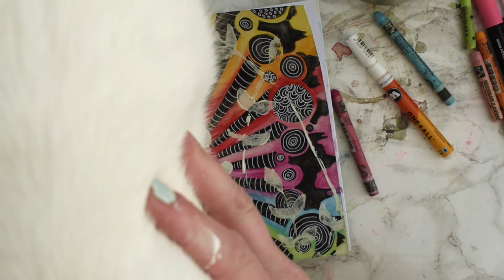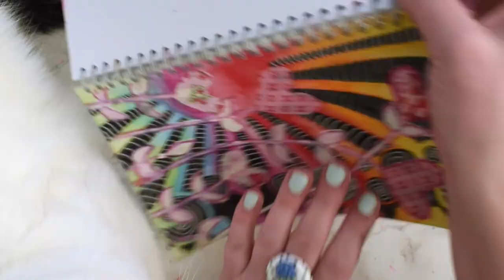Inspiratie voor je art journal | art journaling video met neocolor crayons, een stencil en stof!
Hoi, Revlie hier! Superleuk dat je kijkt naar mijn video "Inspiratie voor je art journal | art journaling video met neocolor crayons, een stencil en stof!".

In deze video laat ik je zien hoe je met neocolors en een stencil een toffe achtergrond maakt. Daarnaast is stof erbij altijd een goed idee!

En dit keer geen uitleg. Gewoon ontspannen genieten en kijken hoe de waterverf zijn magie doet :)

Doe je mee met mijn dare, om de week een prompt & leuke opdracht:

Muziek
Relaxing Views